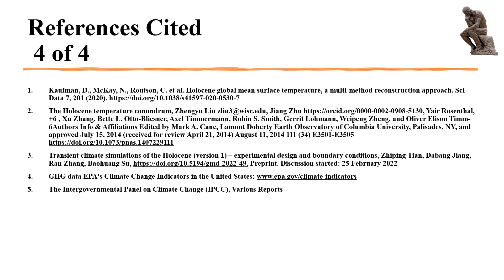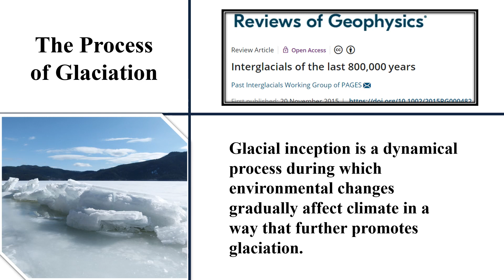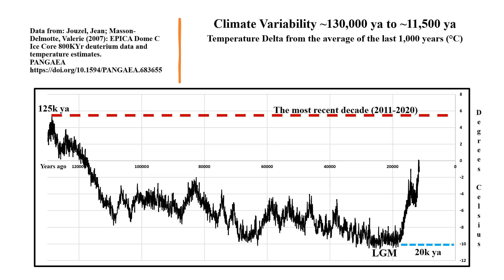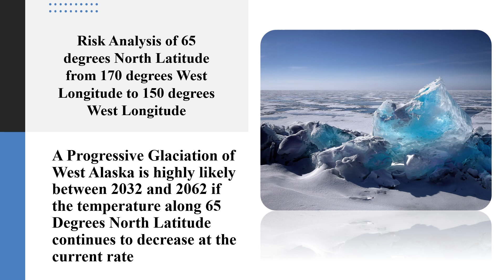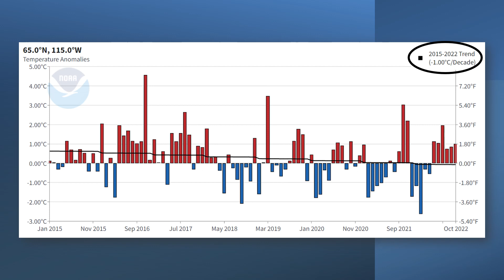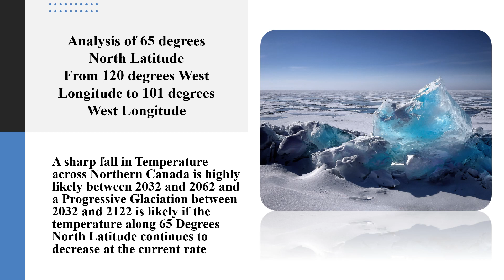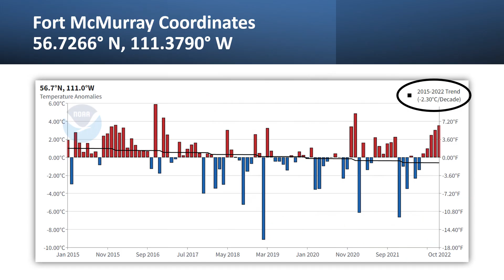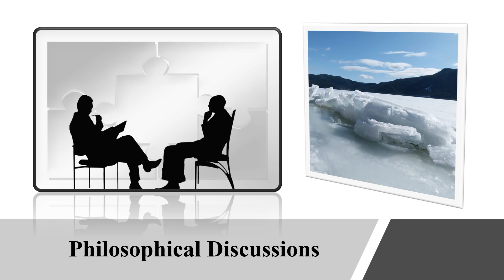65 Degrees North Latitude and an Imminent Glaciation of Alaska, Northern Canada, and Northern USA?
In a previous video we arrived at an initial risk analysis conclusion that There is a high risk that the current temperature decrease across North America could within just a few decades bring intolerable, harsh, and freezing conditions if it continues to decrease at the current rate.
This video takes a deeper dive and reveals a causal connection to a well understand climate change trigger.